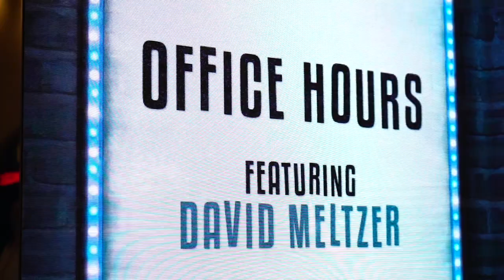Trailer: Office Hours with David Meltzer & Craig Goldberg from inHarmony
Welcome to Office Hours, hosted by Legendary Sports Executive, Entrepreneur, and Investor, David Meltzer. Where the brightest millionaires, billionaires, and entrepreneurs, in business, sports, and entertainment get together to talk about success, failure, and everything in between. Take a deep dive into the mind of some of the world’s most impactful guests to share their strategies and tools to dominate their respective fields.

Craig Goldberg joins as a special Executive Spotlight in Season 4, Episode 6